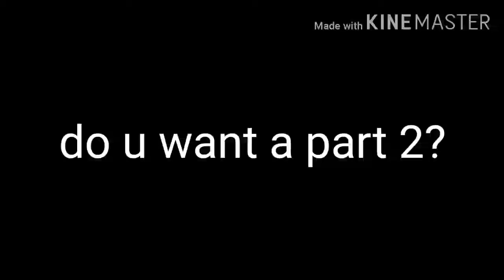SHORT what I miss about old gacha videos